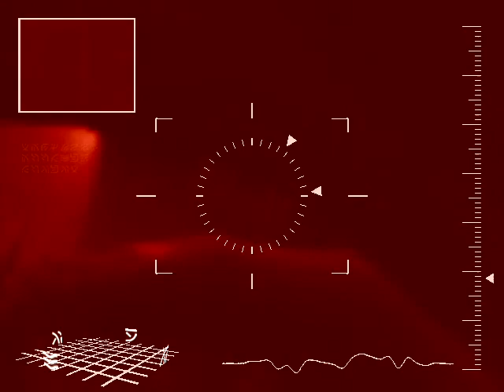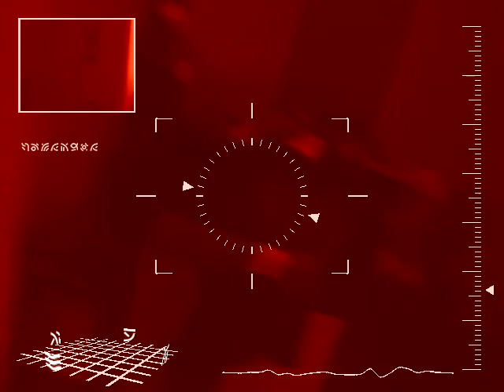Let's see what's in the cupboard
Jim James and A. Ward